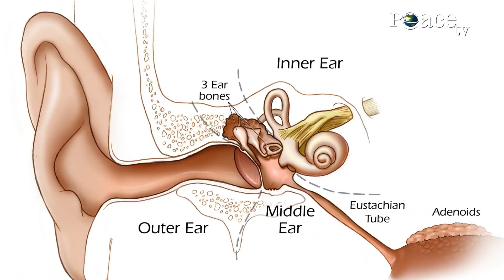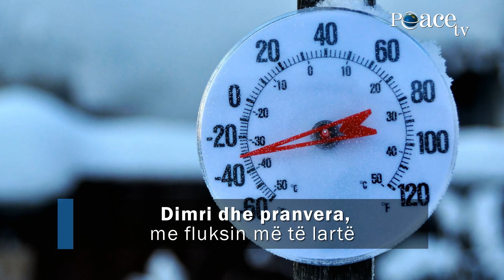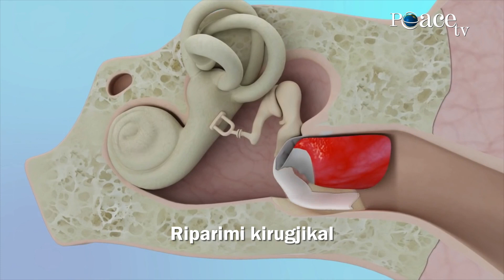05. Sëmundjet ORL tek fëmijet | Dr. Alfred Aga - kirurg i ORL